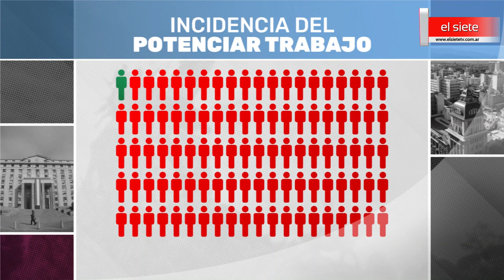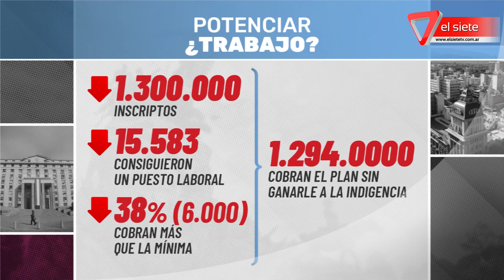Los Planes que no vemos - Editorial 7D